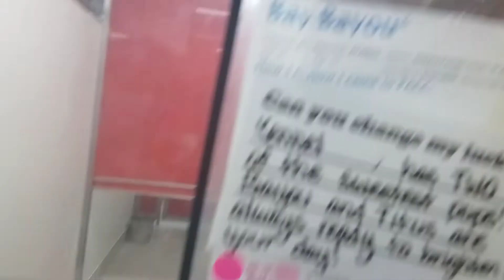Bayou 5 Yr Old A745632 Casanova 3 Yr Old A771410 kennel 194 PACC shelter we had our ups & downs130